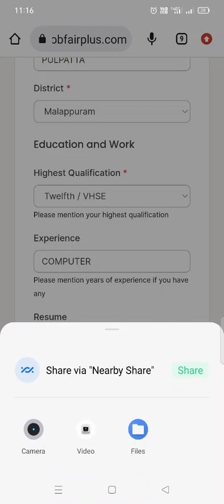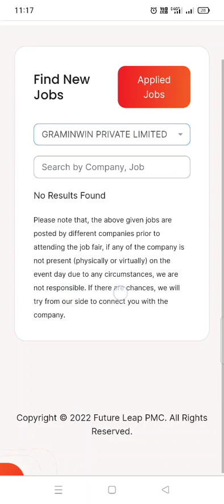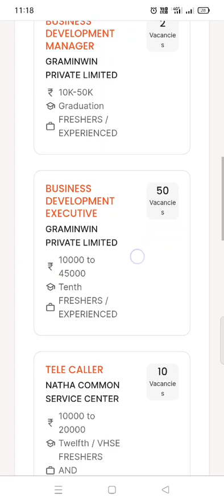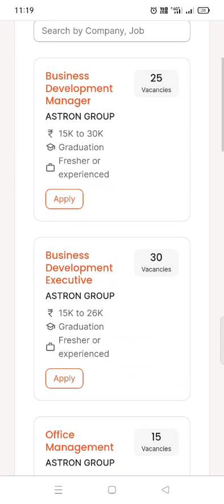Job Fair Registration Part-2@natha3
Job Fair Registration Part-2 &1